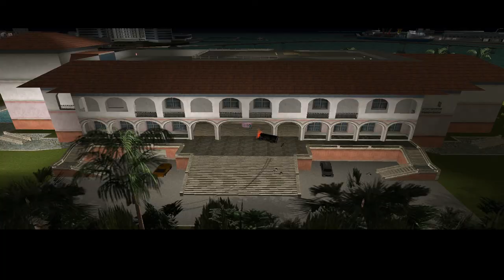Grand Theft Auto: Vice City #007 - Ein sehr schnelles Boot [Let´s Play][HD]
"" Let´s Play Grand Theft Auto: Vice City""
Kommentiertes Gameplay von PatrickLetzPlay (2013)